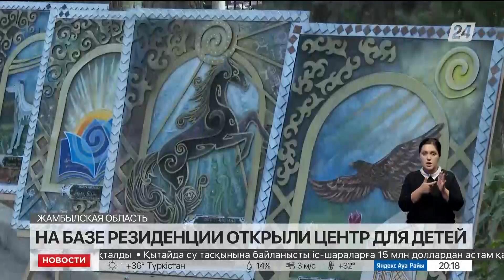На базе президентской резиденции открыли центр для детей в Жамбылской области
По поручению Главы государства резиденции президента в 5 городах Казахстана передают детям. Сегодня в Жамбылской области на базе бывшей резиденции открыли учебно-оздоровительный центр. Теперь у школьников круглый год есть возможность заниматься творчеством и поправить здоровье, рассказывает корреспондент «Хабар 24» Нургуль Абилина.